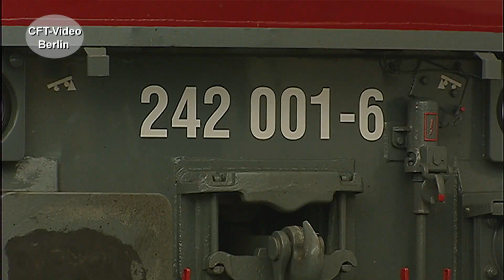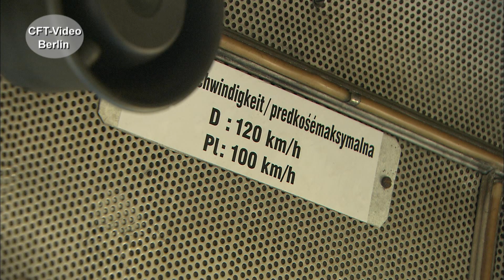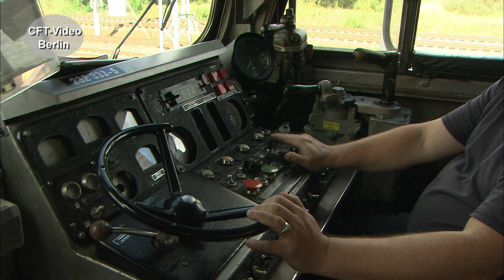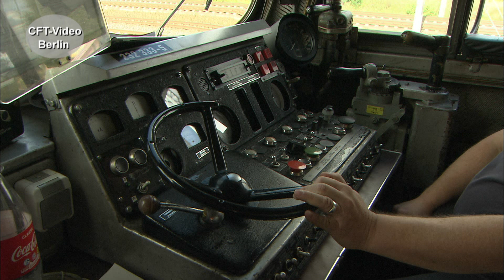Ludmilla-Dieselloks-Giganten auf Schienen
Inzwischen haben die riesigen, sechsachsigen Dieselloks ihren eigenen Fan-Kreis. Befeuert durch viele private Eisenbahn-Unternehmen, die ihre Maschinen zum Teil in alter Lackierung und alter Nummer fahren lassen. Liebevoll Ludmilla genannt, mühen sie sich im Güterzugdienst. Wir haben private und DB-Loks beobachtet und sind mitgefahren. Viel Spaß beim Anschauen. Hier mehr über Dieselloks